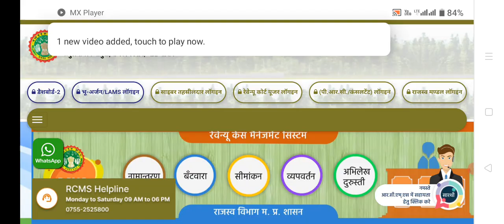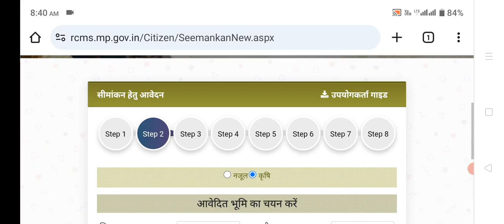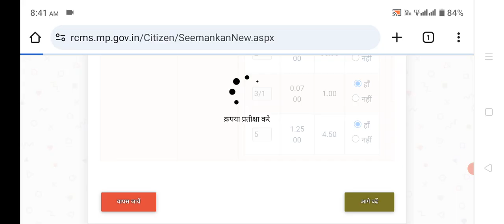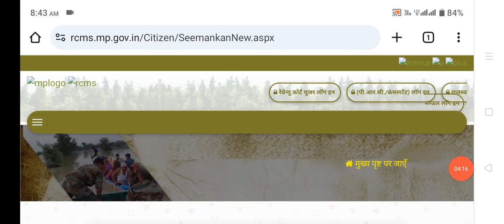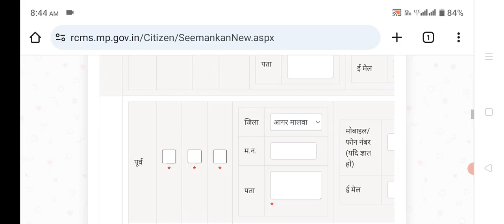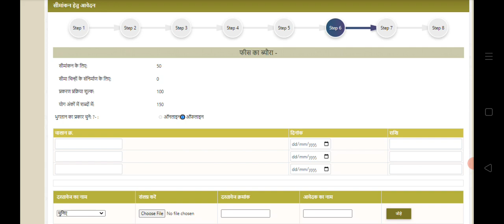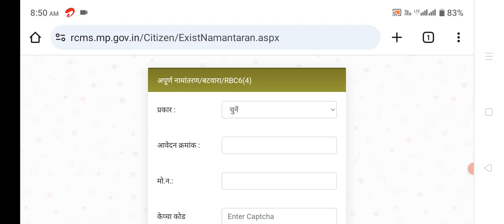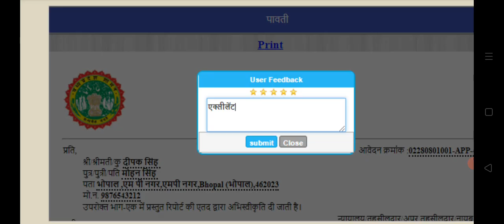Jamin ke simankan ke liye online Apply kaise kare || How to Apply online form for Simankan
हैलो दोस्तो आपका स्वागत  एम पी ऑनलाइन ,सी एस सी  पोर्टल पर कार्य करना सिखाया जा रहा है
ऑनलाइन से रिलेटिड कोइ भी सवाल पूछना हो तो आप हमारा

A to Z Online Work Training / Pan Card ke documents ko pdf kaise banaye / pdf ki size kam kaise kare

नये कैंडिडेट रोजगार पंजीयन कैसे करे //Mp Rojgar Panjiyan Kaise Kare 2021// मध्य प्रदेश रोजगार पंजीयन

एम पी ऑनलाइन सिटिजन / नागरिक आई डी कैसे बनाये MPONLINE_PORTAL Work kaise kare // Lession - 2 MP Online Portal par nagrik registration kaise kare

Lesson - 6 WhatApp Image Not Opening In Adobe Photoshop. WhatsApp की फोटो फ़ार्म में अपलोड कैसे करे
MP_E_district ONLINE WORK Kaise kare // Lession - 7 Part 2 आय , निवास, जाति प्रमाण पत्र कैसे बनाये

jamin kiske naam hai kaise pata kare,

जमीन कैसे नापे,

jamin ka batwara kaise kare,

jamin ka naap kaise kare,

jamin ka simankan kaise kare,

jamin ka simankan kaise kiya jata hai,

jamin ka simankan kaise karte hain,

जमीन का सीमांकन कैसे करवाएं,

जमीन का सीमांकन कैसे कराएं,

जमीन का सीमांकन कैसे होता है,

how to get land demarcation done,

jamin ka namantran kaise kare